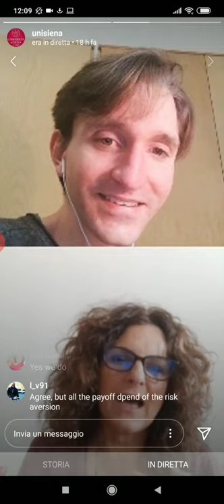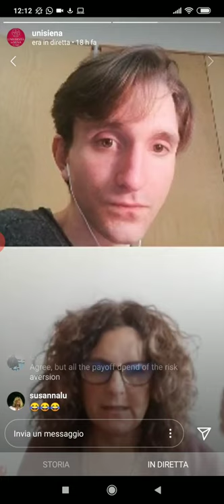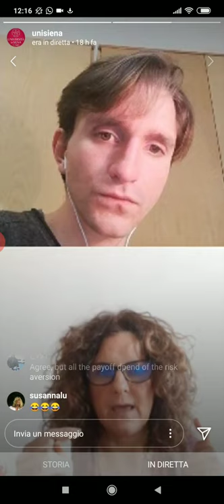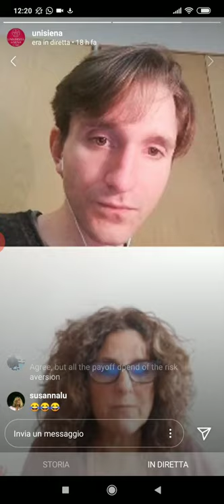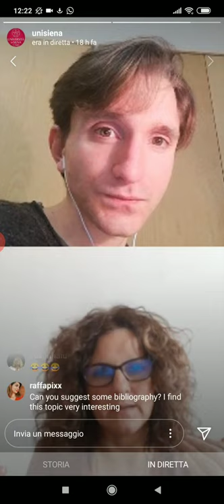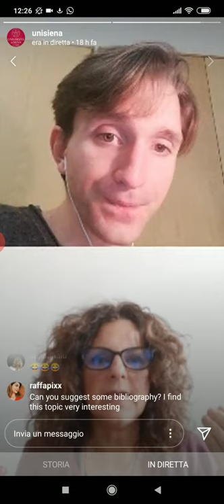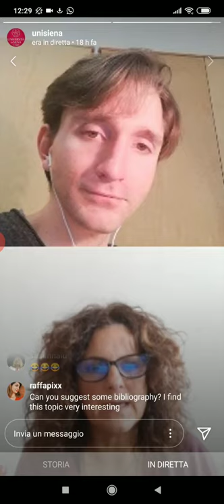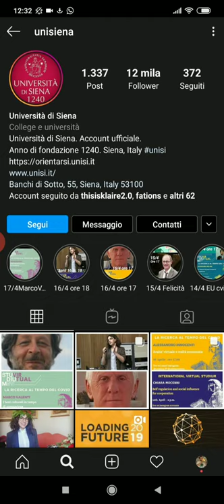"Self regulation and social influence for cooperation", con la prof. ssa Chiara Mocenni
Registrazione della diretta instagram di "Virtual Studium" del 16 aprile 2020, ore 18